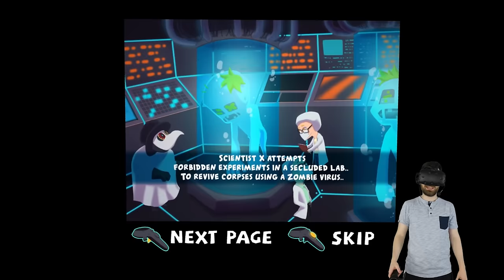I FED MY SECRETARY TO ZOMBIES - Throw Anything (VR)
A zombie horde is climbing up the side of the building and we have to stop them at all costs. Sorry Karen, you're fired.